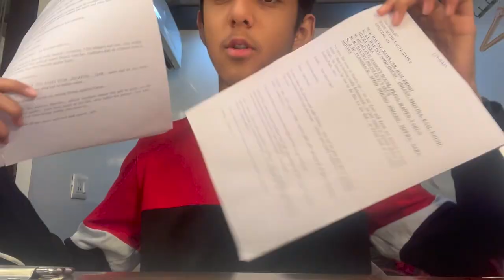BADE ACCHE LAGTE HAI2 FULL VLOG || CAST INTRODUCTION || MEET MUKHI VLOGS